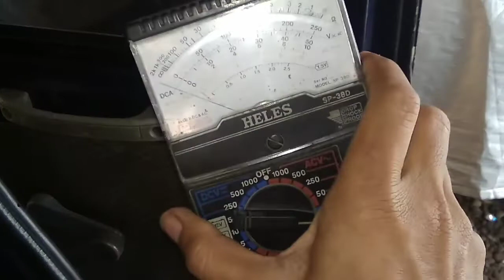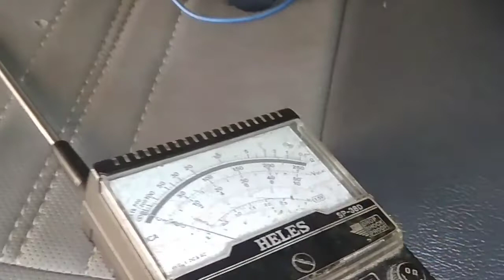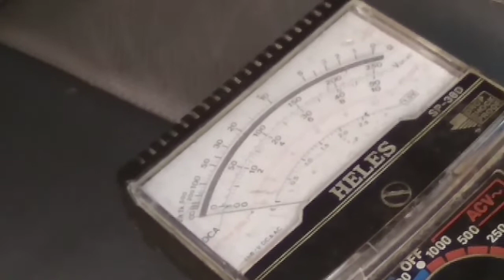Cara Mengecek Dan Mengganti Lock Actuator Atau Door Lock Pintu Mobil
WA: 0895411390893